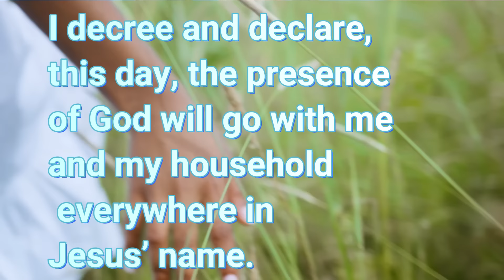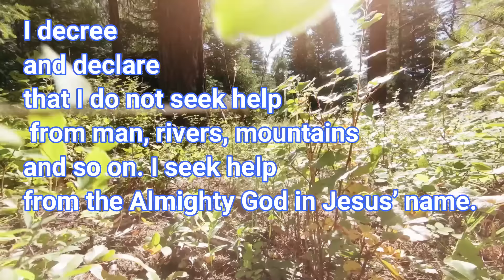Breakthrough is coming for you! (A must Watch) Urgent Prophetic Word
BIO
Prayer TV HD  is working for the proclamation of the everlasting Gospel of Our Lord Jesus Christ in Pakistan. where there is 98% are Muslim but Pakistan is most open Islamic country for Gospel.We are reaching to Muslim, seeking the lost Defending Holy Bible, Christian faith and evangelizing through
* Media TV
* Healing Crusade Meeting
* Pastors Seminar
* Outreach Evangelism
* Distribute Free biblical materials
“GIVE, AND YOU WILL RECEIVE. YOUR GIFT WILL RETURN TO YOU IN FULL-PRESSED DOWN, SHAKEN TOGETHER TO MAKE ROOM FOR MORE, RUNNING OVER, AND POURED INTO YOUR LAP ” (LUKE 6:38)
THIS is the Official YouTube Account of Prayer TV Official.